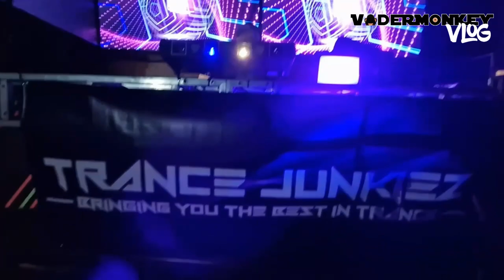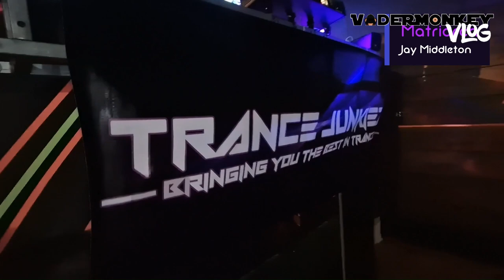VaderMonkey Vlog 8 (Trance Junkiez)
Here's the 8th VaderMonkey Vlog. Featuring highlights from VaderMonkey's DJ set (as Jay Middleton) at Trance Junkiez 2nd Birthday event on the 2nd September 2023, held at the Hideaway Bar in Retford, Lincolnshire (UK).

Music featured in the footage shown is licenced by Ultratech Dance Music UK.

To claim your Introductory discount visit NuFutureApparel on their Etsy store